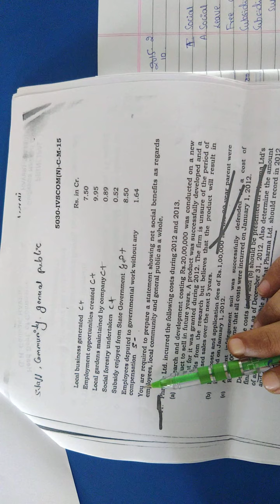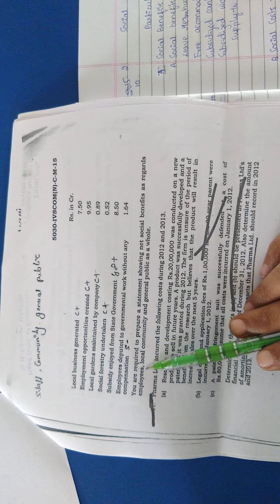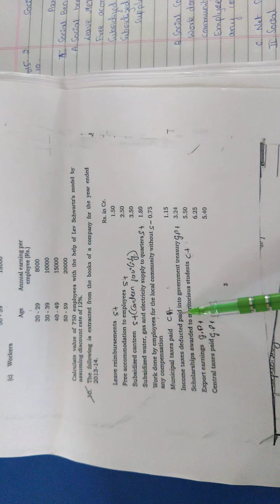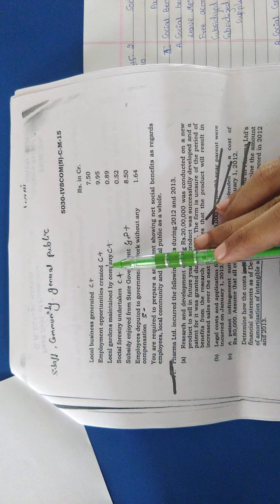Social Accounting - P2 ( Income Statement)